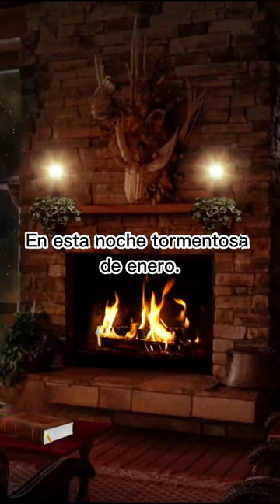rain splashes on the roof,While the fireplace warms my hooves.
Relax & Unwind: Find Peace with Nature, Fire, Rain, and More
Looking for a way to relax and unwind? Look no further than Relax & Unwind! Our channel features calming videos of picturesque nature scenes, crackling fireplaces, and soothing sounds of rain. Let the sights and sounds of heating elements and fire help you escape the stress of everyday life and find peace and tranquility. Whether you're dealing with anxiety, struggling with sleep, or just need a moment to yourself, Relax & Unwind is here to help. So sit back, relax, and let the beauty of nature and fire bring you peace and serenity.